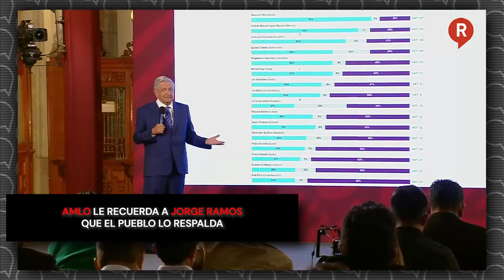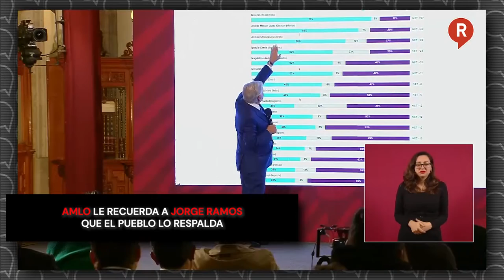AMLO le recuerda a Jorge Ramos que el pueblo lo respalda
Video Durante el show de JorgeRamos , el presidente AMLO lanzó contundente mensaje “Ya esto cambio Jorge, antes eran las elites las que influían y decidían, ahora, afortunadamente, es el pueblo de México”. ¡ZAZ!🤣🤣🤣👇👇👇